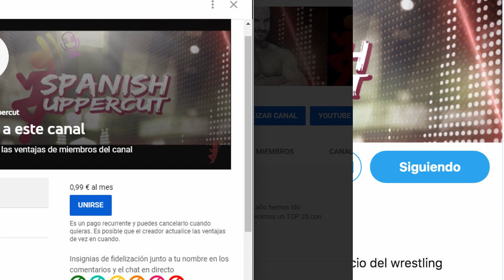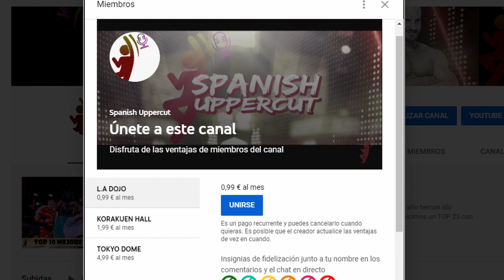NJPW NEW JAPAN CUP 2021 FINALS (OSPREAY VS. SHINGO III) I REVIEW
La última noche de la New Japan Cup enfrenta a Shingo Takagi y Will OSpreay por tercera vez en una rivalidad ya considerada como legendaria.